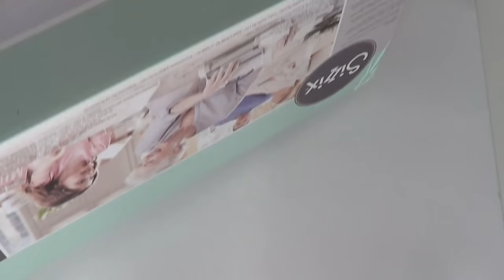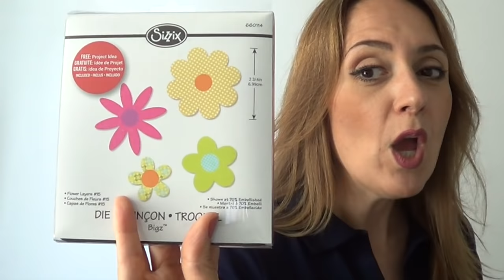BIG SHOT EXPRESS Sizzix e GIVEAWAY feat. Creabello (Recensione materiali)Arte per Te